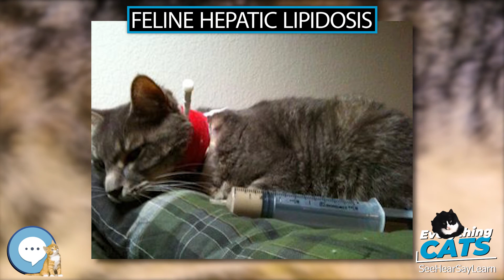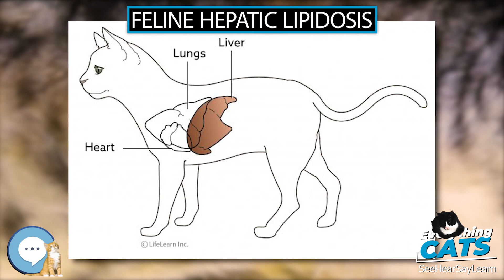Feline hepatic lipidosis 🐱🦁🐯 EVERYTHING CATS 🐯🦁🐱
we're talking about everything up and down the tree of felines, or should I say Felidae.

Feline hepatic lipidosis, also known as feline fatty liver syndrome, is one of the most common forms of liver disease of cats. The disease officially has no known cause, though obesity is known to increase the risk. The disease begins when the cat stops eating from a loss of appetite, forcing the liver to convert body fat into usable energy. If this process continues for too long, fat builds up in the cells of the liver, and the disease has officially onset. Prognosis varies depending on the stage of the disease, with both a high recovery and mortality rate at different stages. The disease is reversible through intense feeding. Treatment may involve the insertion of a temporary feeding tube to ensure adequate caloric intake for cats that have stopped eating as a result of this disease.
AmazonBasics Cat Scratching Post and Hammock
Stealing Coin Bank Kitty Cat
The Cat Encyclopedia: The Definitive Visual Guide